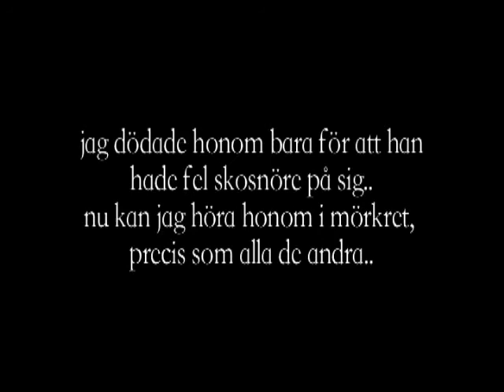sko/snöret - Andrés Ramos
sko/snöret (shoe/lace)
by Andrés R Ramos
A dark short movie about a man who show his ''normal'' side to the world..

A kulturama production 2009

director: Andrés Ramos
actor: Erik Isaksson
and Alexander Wagenius
camera man: Kim Pettersson

NB: this movie have Swedish lyrics!